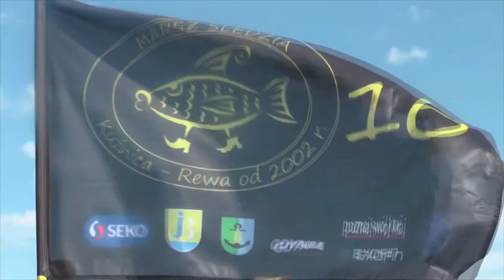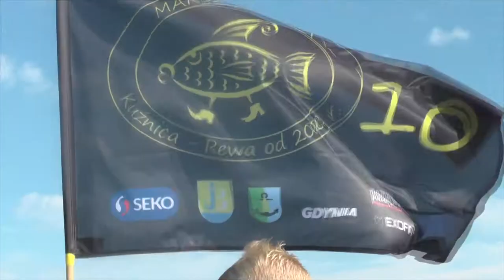Marsz Śledzia 2015 wyruszył z Kuźnicy do Rewy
Marsz Śledzia organizowany od 2002 roku, przez dr Radosława Tyślewicza, to jedyny w Polsce i na świecie marsz pieszo przez morze. W sobotę 22 sierpnia odbyła się jego XV edycja. Ponad 100 śmiałków przeszło Zatokę Pucką z Kuźnicy do Rewy. Uczestników marszu powitaliśmy na Szpyrku gorącym posiłkiem i kawą.